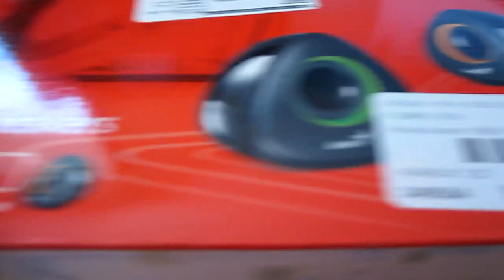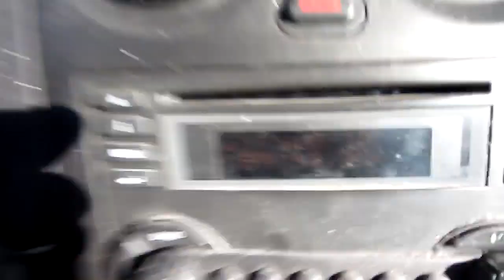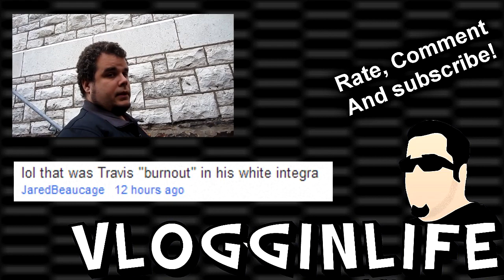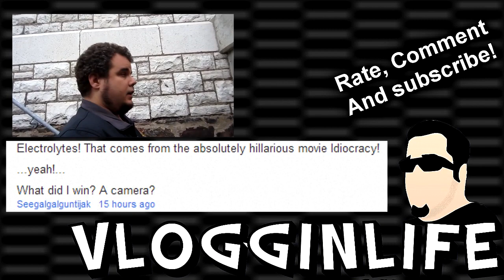Attempting the haircut while my server dies!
Remember my HP SmartMedia server...yeah it shit the bed!

VlogginLife
1500 Fisher Street
P1B 2H0